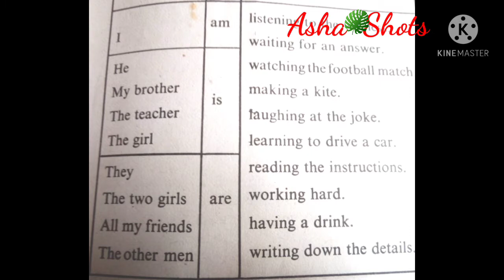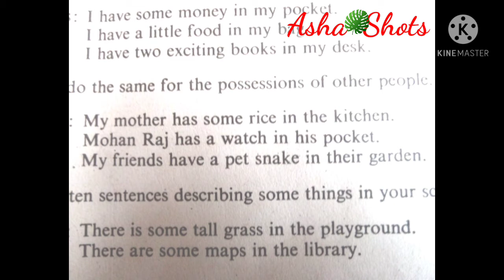Subject Verb match /Online Classes English medium /online classes english grammar /Kpsc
Subject Verb match
online classes english grammar

 I am Asha  Krishnan , a retired  teacher  teach  from  experience. Teaching  experience  of over 25 years, I first taught computer for school children in Marian Senior  secondary school, then English  and social  science  in Girideepam  Bethany HSS, both at Vadavathoor, Kottayam.

Law introduced and computer class also included in this online classes